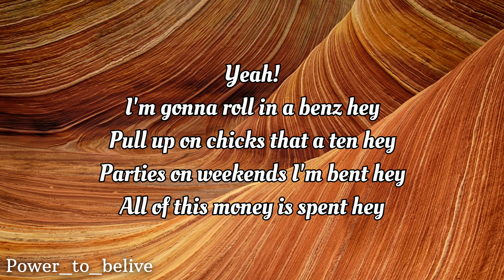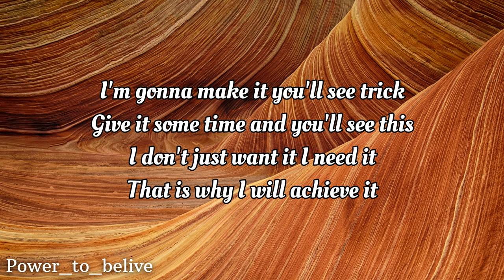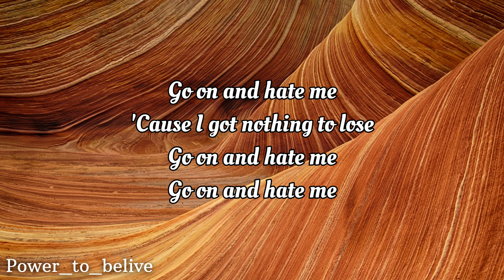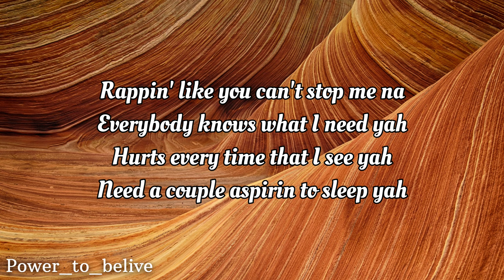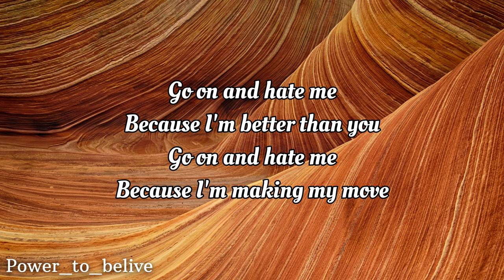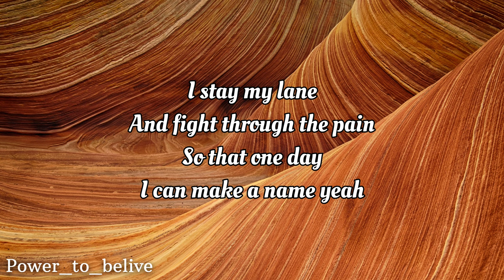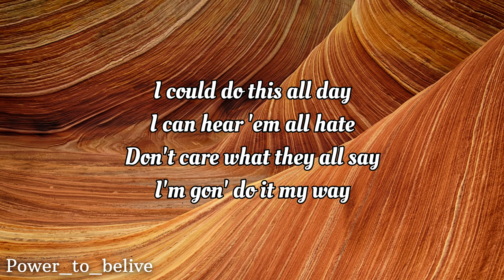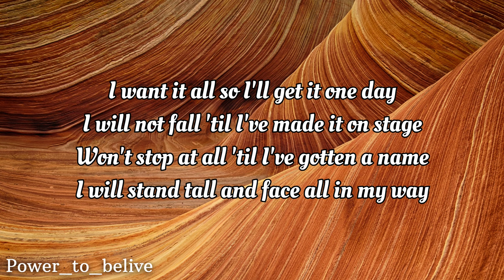NEFFEX - Woah 💰 [LYRICS]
Lyrics:

Verse 1:

I'm gunna roll in a benz hey
pull up on chicks that a 10 hey
parties on weekends I'm bent hey
all of this money is spent hey

throwin a lot of events hey
throw em for me and my friends hey
turn up a 100 percent hey
livin until I am dead hey

I'm gunna make it you'll see trick
give it some time and you'll see this
I don't just want it I need it
that is why I will achieve it

Man U just gotta believe it
see in your mind you can be it
live every day with no regret
makin mistakes and then reset

go on and hate me
because I do what I do
cuz I got nothing to prove
cuz I got nothing to lose

I cannot complain
because today
I'm doing my thang
I stay my lane
and fight through the pain
so that one day
I can make a name yea

Pre:
I can do this all day
i can hear em all hate
don't care what they all say
I'm gon do it my way
got em like woah
I got em like woah
yea

I want it all so I'll get it one day
I will not fall till I've made it on stage
won't stop at all till I've gotten a name
I will stand tall and face all in my way

Verse 2:

and I stay true to the beat yuh
rapping like I came from the streets nah
rappin like I want something yuh
rapping all about my beliefs yuh

rappin like you can't stop me na
everybody knows what I need yuh
hurts every time that I see yuh
need a couple aspirin to sleep yuh

Ima get big Ima be lit
y'all gunna hear about what I did
Ima get huge Ima be rich
cuz I fill that void like I'm fillin up a niche

and I'm never gunna give up
hit em with a little bit of switch up
never gon be able to predict us
gunna be the ones with the hits bruh
get lit yuh

because I'm better than you
because I'm making my move
because I know what to do

I cannot complain
because today

Pre:
yea